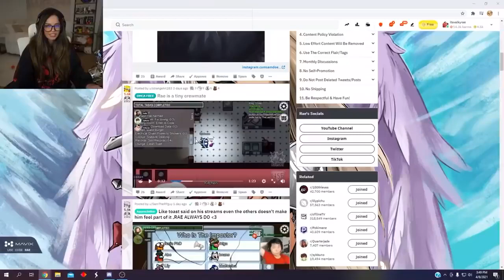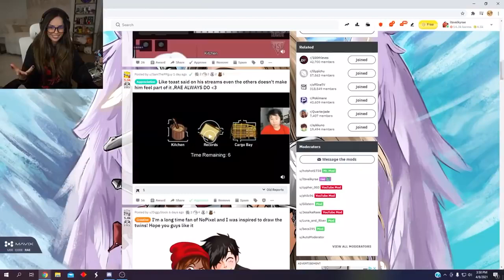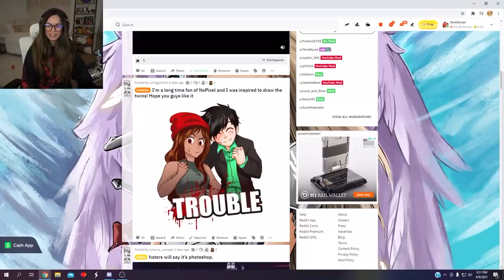Valkyrae cries on stream when toast talks about being left out from playing with Jimmy Fallon